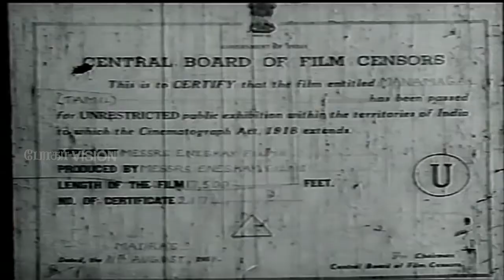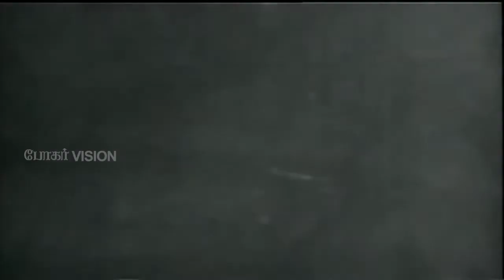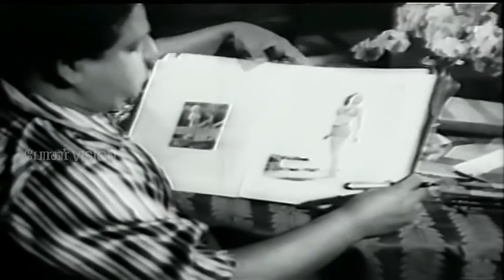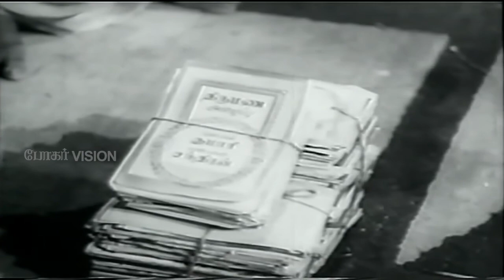மணமகள் தமிழ்த்திரைப்படம் | Manamagal Tamil Full Movie | mu.Karunanidhi | Padmini | N.S.Krishnan | HD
Mei Kandar runs an ashram called Thiruvalluvar ashram for poor kids, providing them education and other skills for their future. On one occasion, his students rescue Chandra, a poor widowed pregnant woman abandoned by her remarried husband Bagavathar (Music Teacher). Chandra gives birth to a boy baby who later grows up in the ashram. Meanwhile, abandoning his first wife, Bagavathar moves to teach music to a rich person's daughter Kumari. But she is already engaged to S. V. Sahasranamam, son of her father's family friend. Kumari's father also has an accountant who married a young girl Vijaya. Kumari's father is the one who sponsors the ashram run by N. S. Krishnan. After the arrival of Chandra, the ashram goes under more progressive changes.

Meanwhile, Bagavathar, teaching music has an eye on Kumari to marry her as second wife by hiding his previous life. Bagavathar also tries to seduce the accountant's wife Vijaya who is distressed due to the age difference of her husband. Varathan, a friend of Bagavathar moving along with him from his days with Chandra, gives suggestions to cheat and marry Kumari avoiding Sahasranamam. Kumari "to-be husband" S. V. Sahasranamam is away in England for his Barrister studies and returns to her home. Knowing Bagavathar's intentions when he is trying to propose to Kumari, he clashes with Bagavathar earning Kumari's ire. Kumari, out of anger, decides to marry Bagavathar. Taking a twist in the plot, circumstances force her to marry him. Situations lead to Madhuram son's death where Kumari learns about Bagavathar. Kumari's father learns about Bagavathar and his affairs seeing his accountant roaming mad in Mahabalipuram. Meanwhile, Kumari donates all her wealth to the ashram as Bagavathar and her illicit partner, his friend lavishly spend money. Knowing about her donations to the ashram, Kumari is kidnapped to force her to give her property to the antagonists. Leading to a climax — the heroine discards her namesake husband and in a reformative gesture marries her boyfriend Sahasranamam.[4]

Directed by N. S. Krishnan
Produced by N. S. Krishnan
Written by Mu. Karunanidhi (dialogues)
Screenplay by Mu. Karunanidhi
Based on Suprabha by Munshi Paramu Pillai
Starring Padmini
Lalitha
S. V. Sahasranamam
T. A. Mathuram
Cinematography G. Vittal Rao
Edited by S. Panjabi
Production
company
N. S. K. Films
Distributed by N. S. K. Films
Release date
15 August 1951
[1]
Country India
Language Tamil